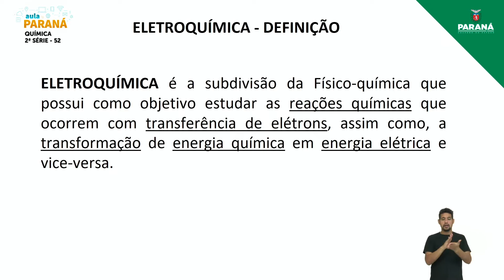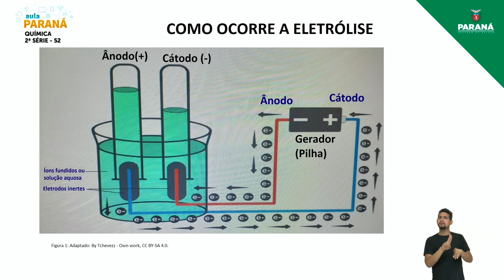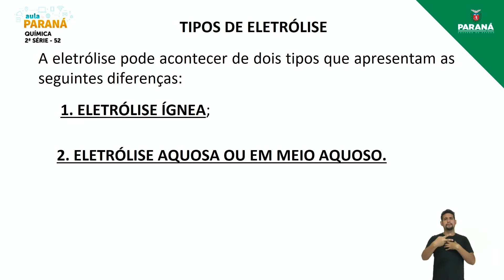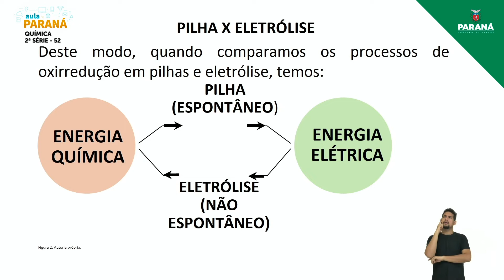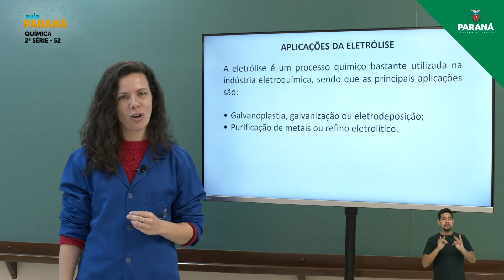2021 | Resumo da Aula | 2ª Série | Química | Aula 52 - Reações Químicas: Eletroquímica – Eletróli...